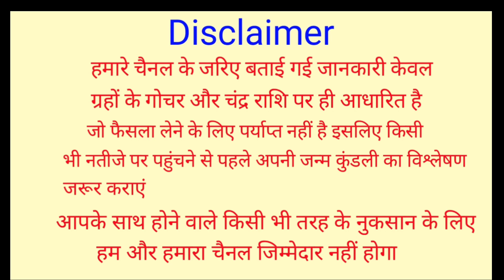Mithun Rashifal 21 January 2021 | 21 जनवरी मिथुन राशि | आज का मिथुन राशिफल | Gemini Rashi 21 January